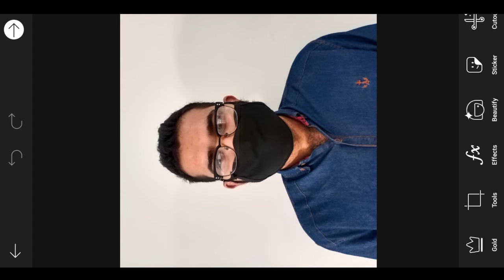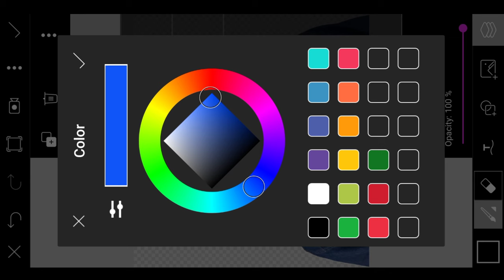How To Make Blue Background Passport Size Photo On Mobile By PicsArt.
Thanks..